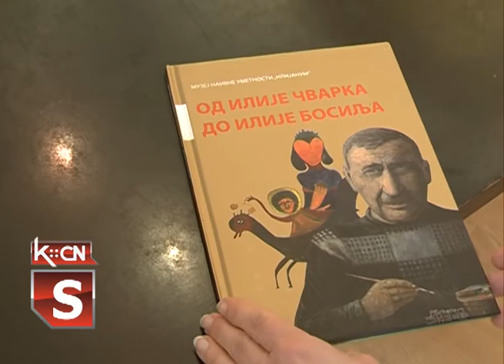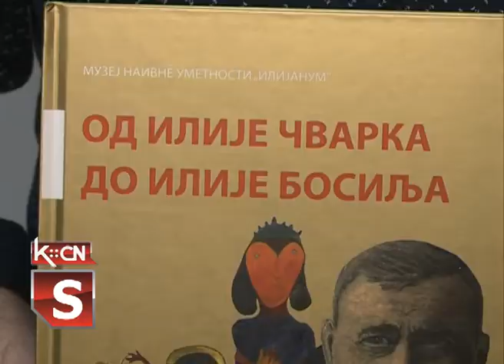Promocija knjige u Ilijanumu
"Od Ilije Čvarka do Ilije Bosilja" naslov je knjige koja je sinoć predstavljena u Muzeju Naivne umetnosti "Ilijanum" u Šidu. U prisustvu većeg broja građana o knjizi su  govorili Radovan Sremac, koji je priredio publikaciju i direktor Muzeja "Ilijanum" Ljubinka Pantić